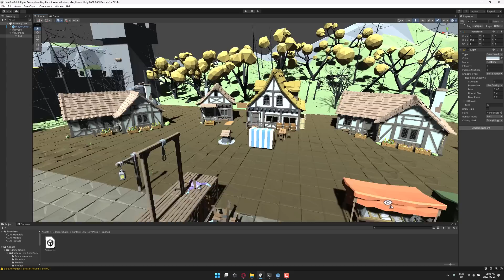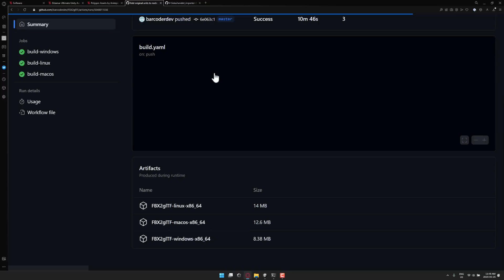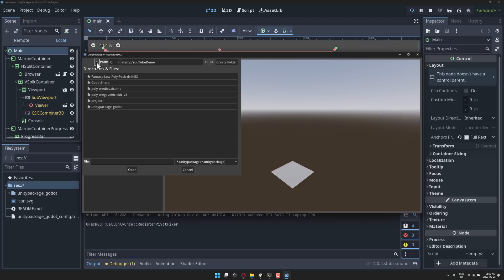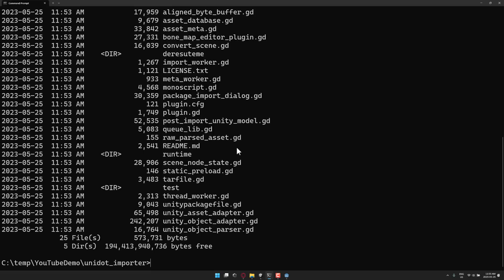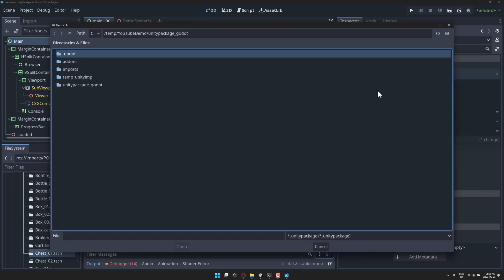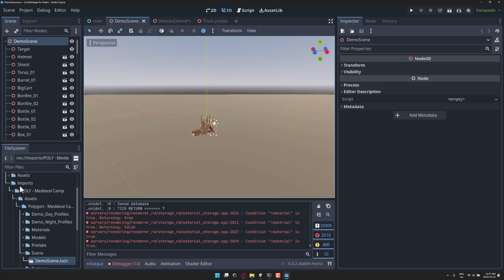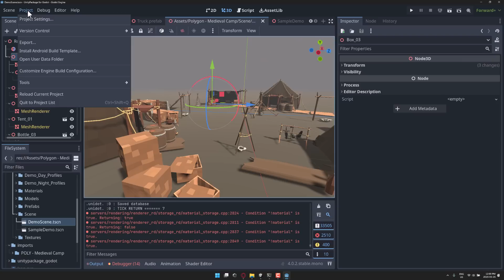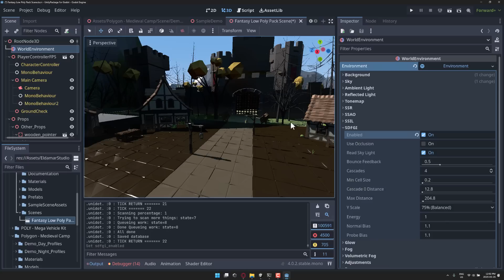Unity to Godot in Seconds -- This is Amazing!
Today we will show how you can easily export from the Unity game engine to Godot, in just a few clicks.  This process makes it super easy to use Unity assets in  UnityPackage format in the Godot game engine, opening up Godot developers to a HUGE world of assets.

Bundles From Demo
Polygon Assets by Animpic:

The above links contains a code that enables you to direct a portion of your purchase to support GFS (and thanks so much if you do!)